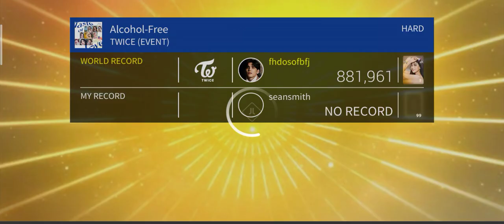Superstar JYP NATION | TWICE - ALCOHOL FREE 3 stars [hard mode]